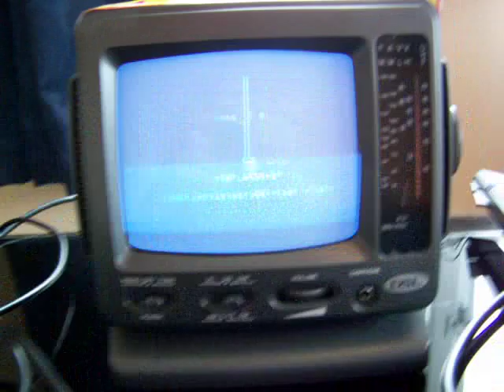Jet Set Willy load screen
does what it says on the tin. Just a taster of the classic 80's video game music.